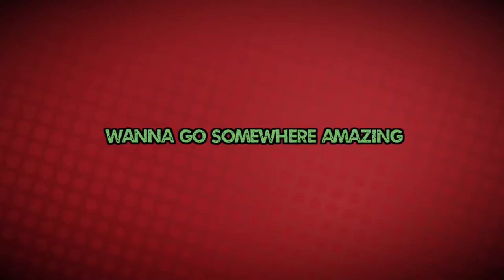Gecko Beach [Official Trailer]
🠊🠊 Channel Banner//Avatar Photo created with Panzoid.
🠊🠊 Intro template created by PartnersInCrimeGFX.
🠊🠊 Old intro made with Panzoid Intro Maker.